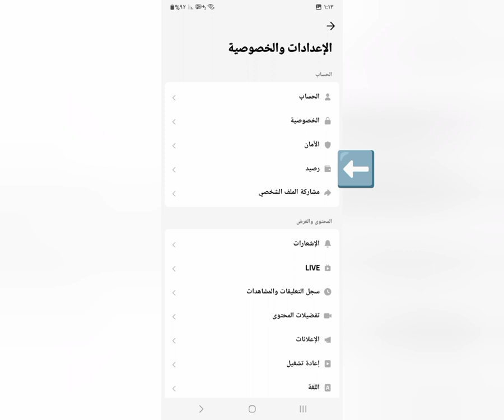مركز المبدعين وحساب عام مع ارباح من التيك توك (فيديو بسيط ومن دون صوت)